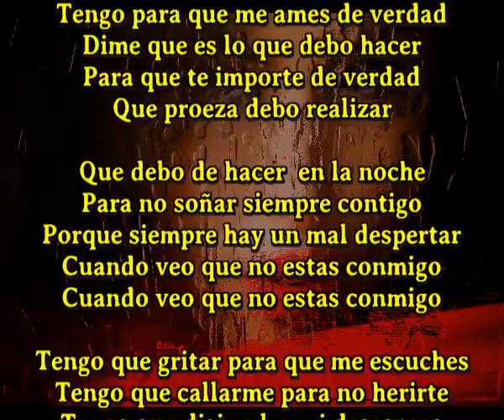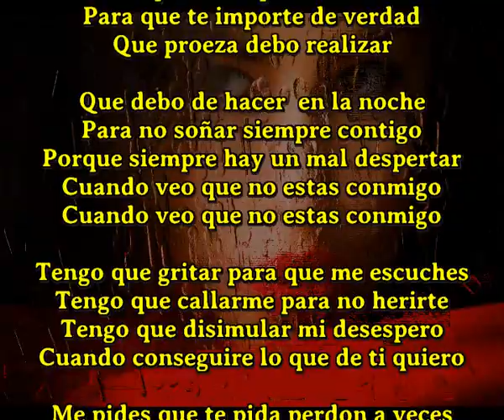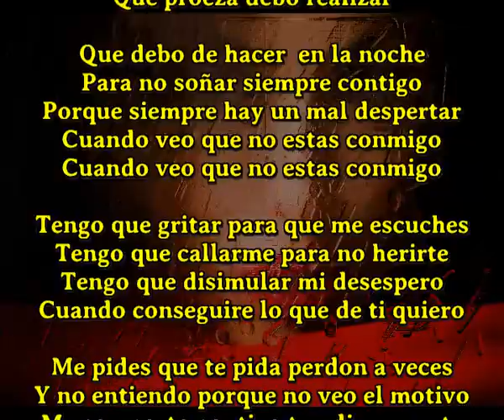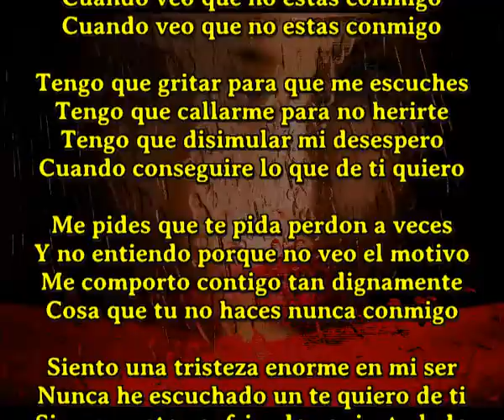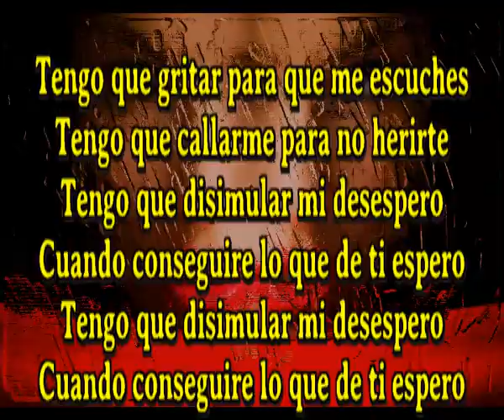Lo que de ti espero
Unico cantautor que compone una cancion diaria y a veces mas

Tengo para que me ames de verdad
Dime que es lo que debo hacer
Para que te importe de verdad
Que proeza debo realizar

Que debo de hacer  en la noche
Para no soñar siempre contigo
Porque siempre hay un mal despertar
Cuando veo que no estas conmigo

Tengo que gritar para que me escuches
Tengo que callarme para no herirte
Tengo que disimular mi desespero
Cuando conseguire lo que de ti quiero

Me pides que te pida perdon a veces
Y no entiendo porque no veo el motivo
Me comporto contigo tan dignamente
Cosa que tu no haces nunca conmigo

Siento una tristeza enorme en mi ser
Nunca he escuchado un te quiero de ti
Siempre estoy sufriendo aqui a tu lado
Tengo sensacion de estar para ti anulado

Cuando conseguire lo que de ti espero